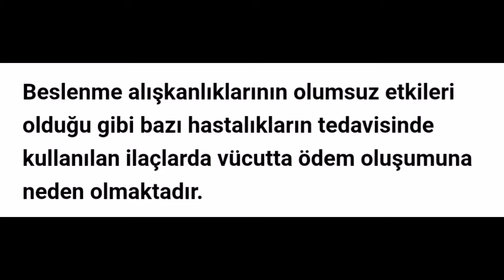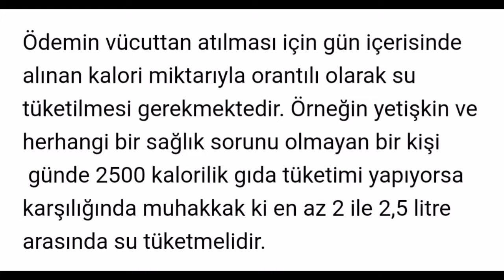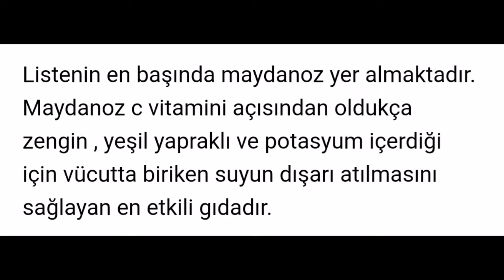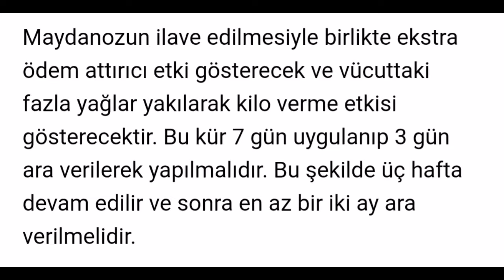Vücuttaki ödemi atmak hiç bu kadar basit olmamıştı bu kürden uygulayanda ödemden eser kalmaz!